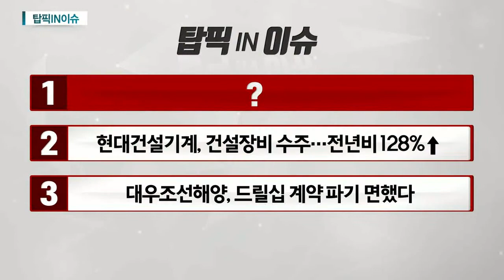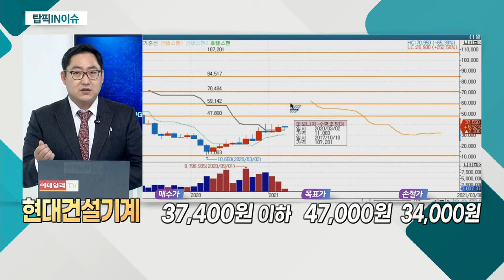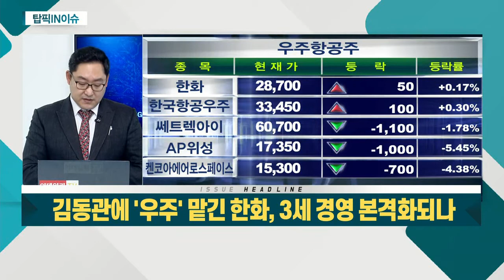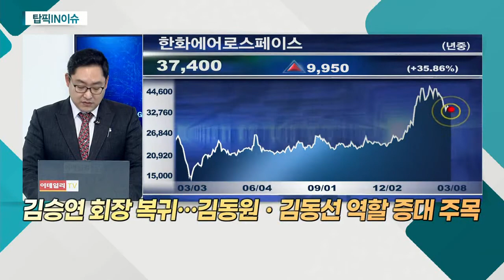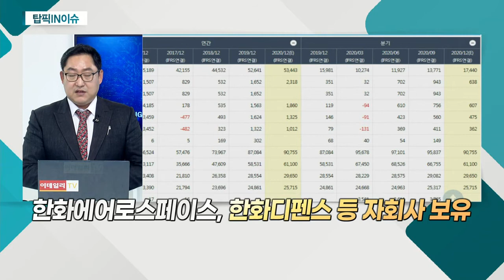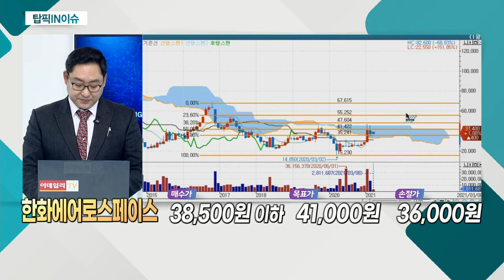김동관에 '우주' 맡긴 한화, 3세 경영 본격화되나 / 현대건설기계, 건설장비 수주… 전년비 128%↑ / 대우조선해양, 드릴십 계약 파기 면했다_탑픽IN이슈 (20210308)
1위. 김동관에 '우주' 맡긴 한화, 3세 경영 본격화되나
- 군수 엔진 시장 독점적 지위
- 가스터빈 엔진ㆍ부품 등 주력
- 한화디펜스 등 자회사 보유

2위. 현대건설기계, 건설장비 수주… 전년비 128%↑
- 국내 상위 건설장비 업체
- 주력 제품, 중대형 굴삭기

3위. 대우조선해양, 드릴십 계약 파기 면했다
- LNG선ㆍ해양플랜트 등 조선업체
- 현재 해운ㆍ풍력 사업 중단